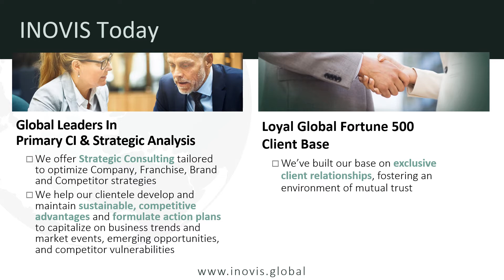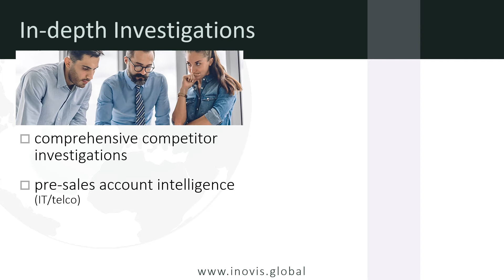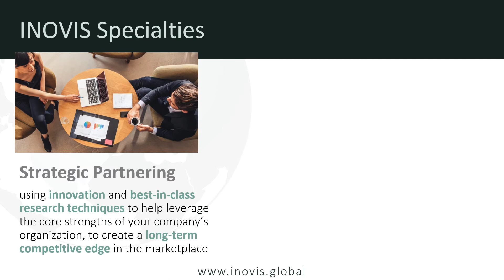INOVIS.global : Who (and Where) we are | What we do | How we work ...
INOVIS is committed to bringing tailor-made, best-in-class, Strategic Intelligence and Consulting services to our long-term and new clients through our high-quality, seasoned, globally spread, experienced analysts, innovative processes, and personalized modelling.

Since 1992, INOVIS has supported decision-making, implementation and execution globally across the Life Sciences, Digital Health, and IT/Telco sectors. We do this by leveraging world-class CI and marketing expertise through experienced senior industry leaders who advance strategic thinking and nurture company and brand strategies.

Backed by seasoned INOVIS analysts in 50+ countries, we provide proactive competitive intelligence and strategic guidance, leveraging expert interviewers and quality primary sources … and we consistently deliver Actionable Results!

Music License POND5 #52557107